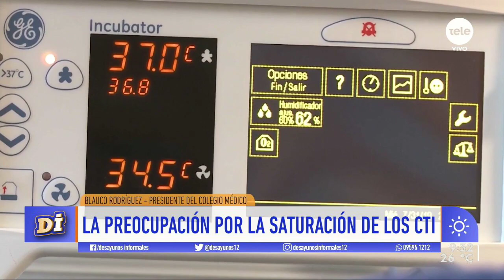Blauco Rodríguez: "Se vio plausible de poder realizar este tipo de actividades"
El desacato por parte de los adolescentes y jóvenes en varios puntos de la costa genera preocupación en los equipos médicos y de la salud en general. El presidente del Colegio Médico se refirió al proyecto de ley que presentaron al Poder Judicial.